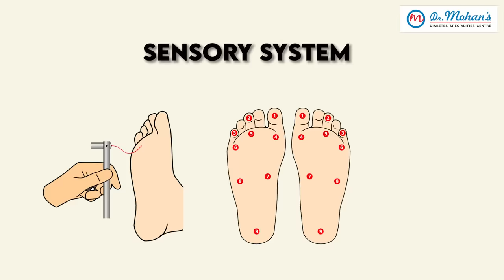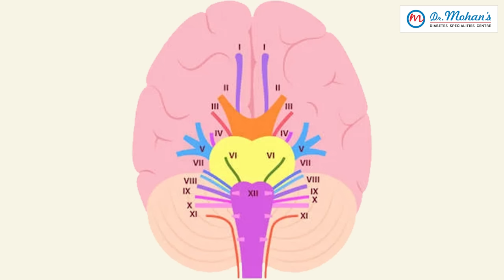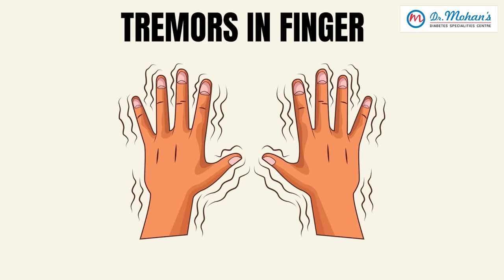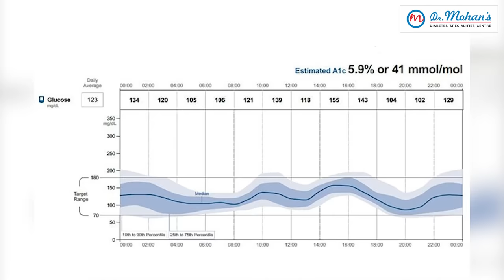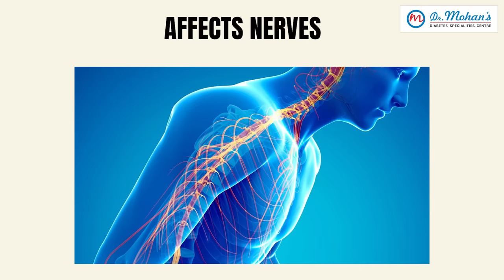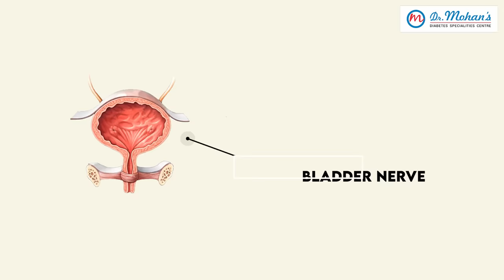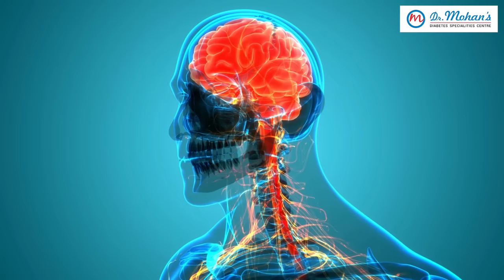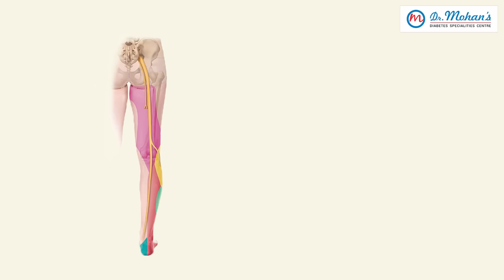What Causes Diabetic Neuropathy | Peripheral Neuropathy | Dr. V Mohan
Powered by Mayorka

After his postgraduate medical education from Madras Medical College, Chennai, Dr.Mohan practiced his research work abroad and has published over 1,460 papers in peer-reviewed journals.